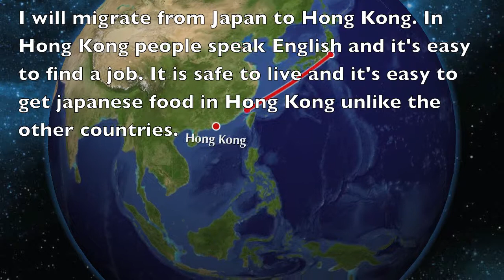Mao's Japan Video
Geography - Japan Migration Video